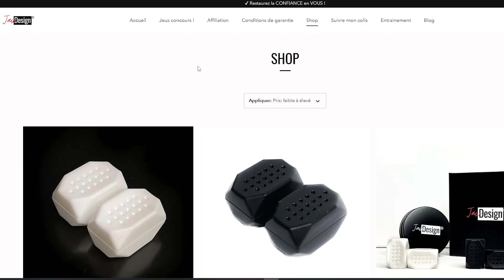2 SEMAINES APRES L'OPÉRATION DU CHAD (GYNÉCOMASTIE) + SÉANCE UPPER BODY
Hésites pas à m'envoyer ta transformation sur @loan.prlt (insta).